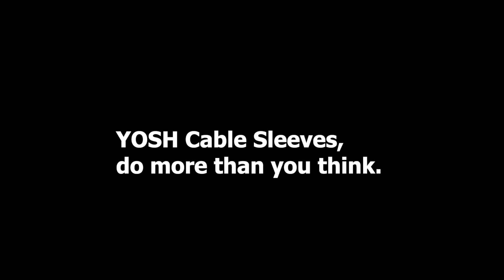YOSH Cable Sleeves